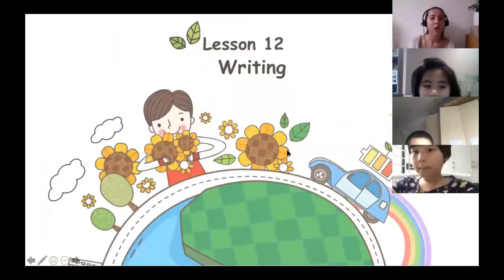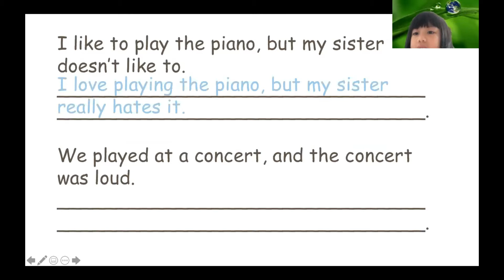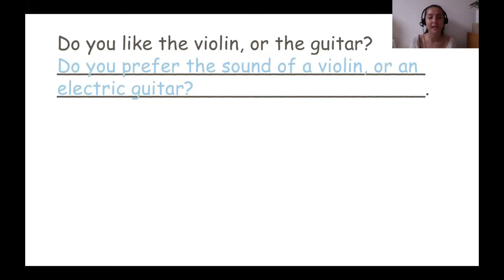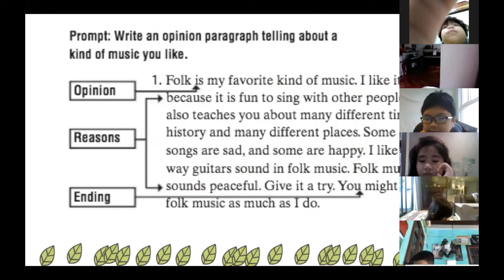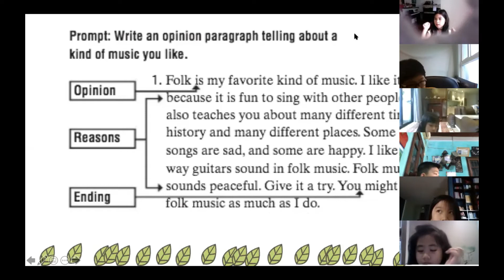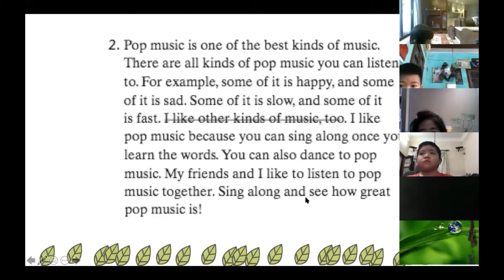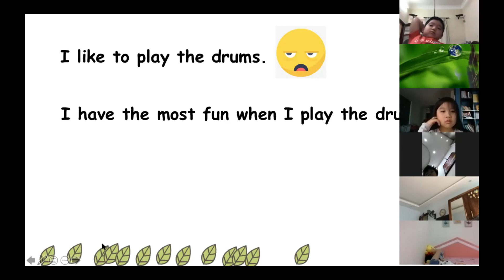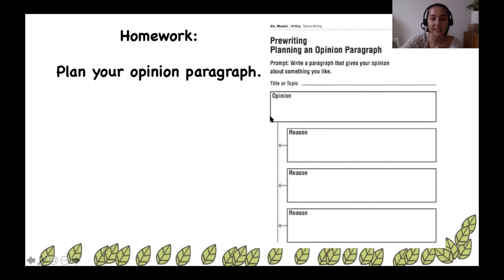2E9_LA_L12_Writing 1: Opinion Paragraph_16.04.2020